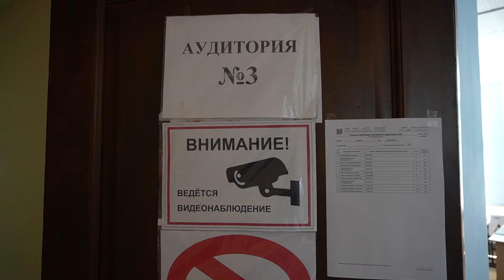Первый ЕГЭ 2024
Стартовал основной период сдачи ЕГЭ.

Более 70 учащихся школ Лабинского района сдавали сегодня химию, географию и литературу.